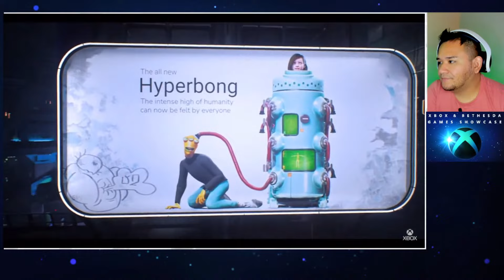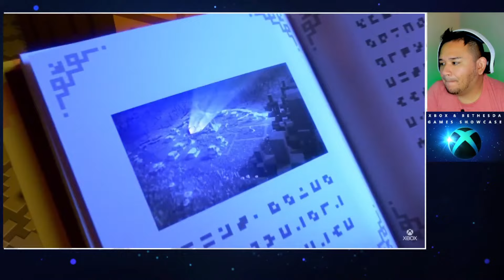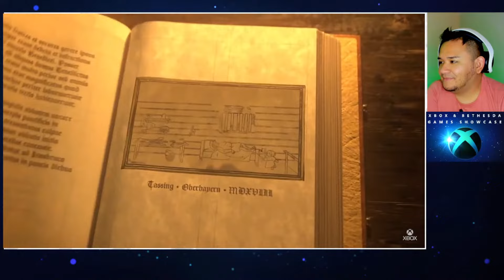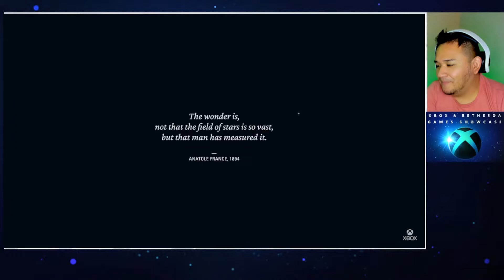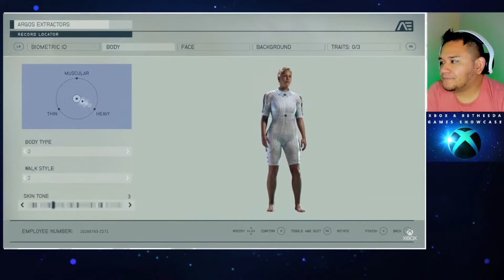MI REACCION a STARFIELD, REDFALL, FORZA, A PLAGUE TALE REQUIEM ❗XBOX & BETHESDA GAMES SHOWCASE 2022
Quieres Apoyar de Forma DIrecta al CANAL!!

ps4 ps5 ps5 pro ps5 lite ps5 slim horizon forbidden west horizon 2 sonic 2 sonic la pelicula sonic movie sonic the movie ps4 vs ps5 ps5 vs ps4 ps plus abril ps plus ps plus extra ps plus premium nuevo ps plus playstation plus sony ps4 sony ps5 sony playstation ps now playstation now ps5 games ps4 games ps5 2022 dualsense ps5 grim fandango monkey island new monkey island monkey island 2022 xbox pc gaming game pass pc